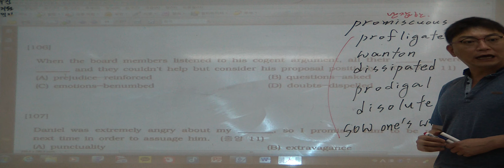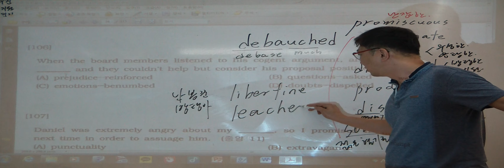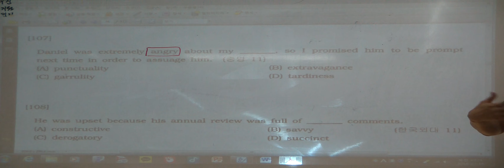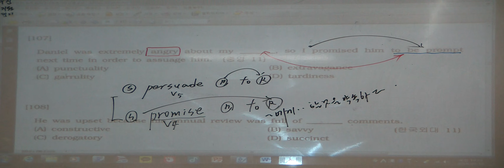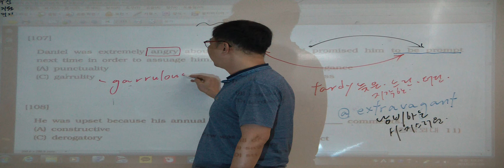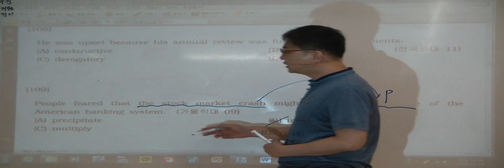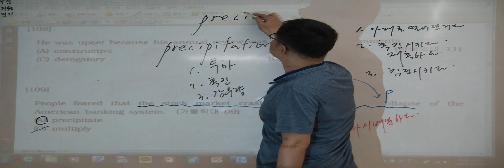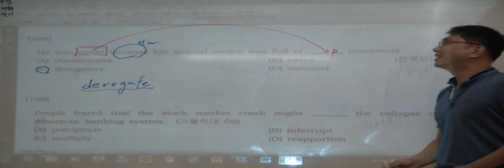특례영어 하지석쌤의 논리완성 특강 84